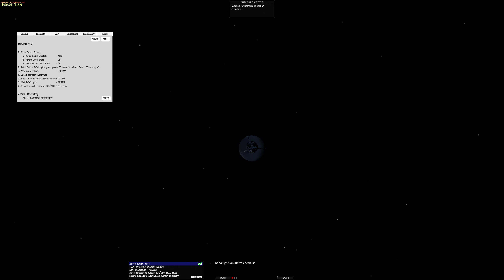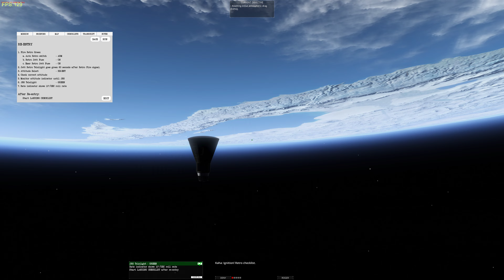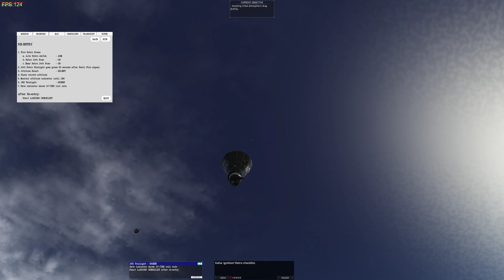Rentry Reentry failed